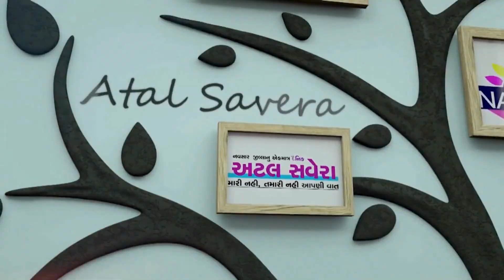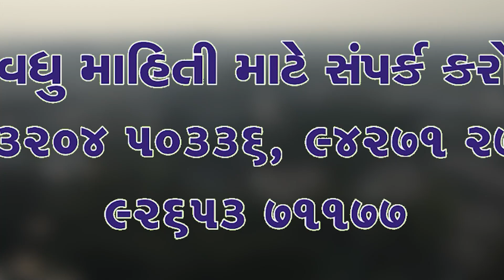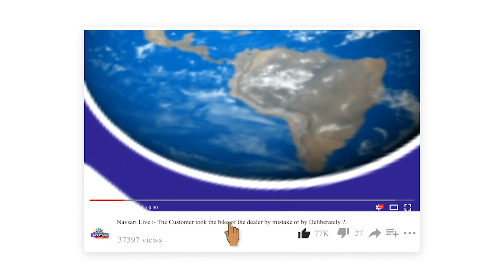ZATPAT NEWS :- ભયંકર ગંદકીમાં નીકળી અંતિમ યાત્રા : જુઓ વિશેષ અહેવાલ.